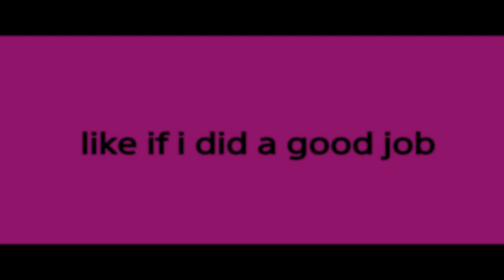So Zerp asked me to make him an Edit....